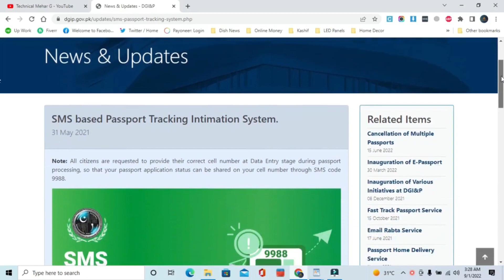How to check Pakistani passport status online